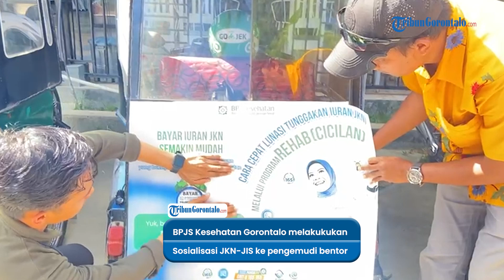BPJS Kesehatan Gorontalo Sosialisasi Program JKN KIS Kepada 50 Pengemudi Bentor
VP : WHYU

Panitia pemungutan suara (PPS) Kelurahan Hepuhulawa, Kecamatan Limboto, Kabupaten Gorontalo menggelar rekapitulasi daftar pemilih hasil pemutakhiran (DPHP).

Data tersebut merupakan DPHP untuk pemilihan gubernur dan wakil gubernur Gorontalo serta bupati dan wakil bupati Kabupaten Gorontalo, pada pilkada 2024.

Rapat pleno dilaksanakan di Aula Kantor Kelurahan Hepuhulawa, pada waktu sekira pukul 14.30 Wita, Jumat (2/8/2024).